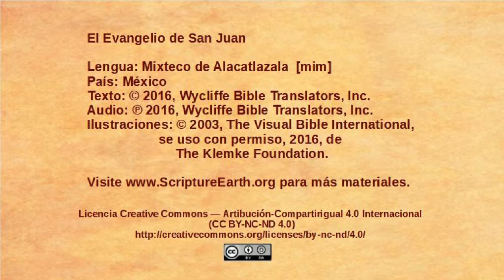Mixteco de Alacatlatzala – John 5:1-15 - Jesus heals on the Sabbath [mim]